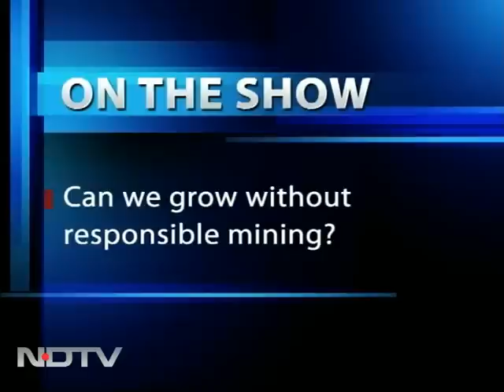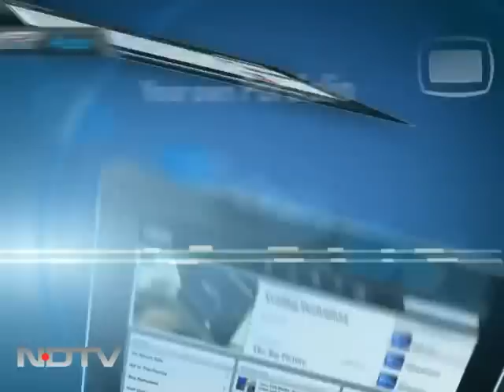Money Mantra: Experts on rise in illegal mining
Money Mantra: Paranjoy Guha Thakurta, Economist and RP Balwan, Forest conservator, Gurgaon discuss the increasing trend of illegal mining in our country and what caused it. They also talk about the aspects which make a mining project illegal and the measures taken to stop them.